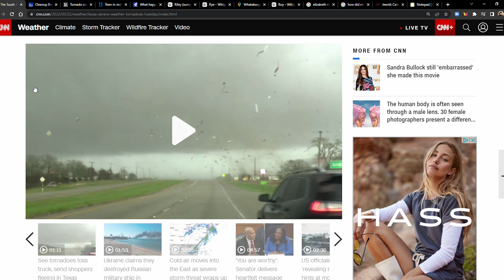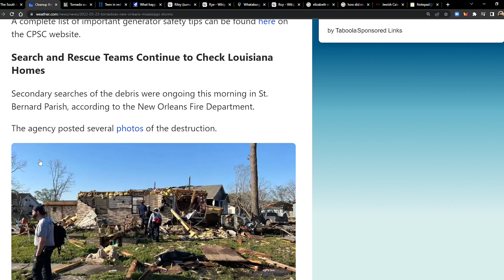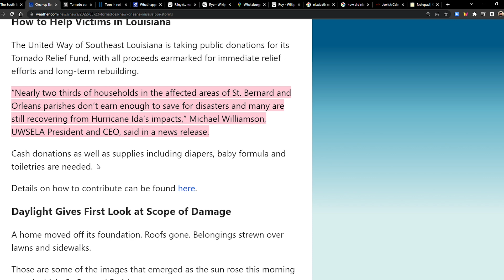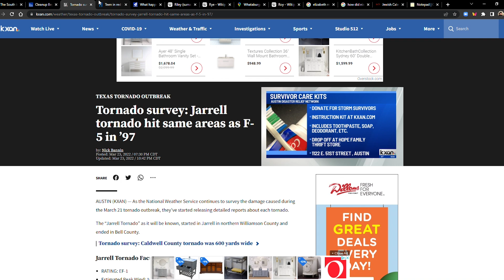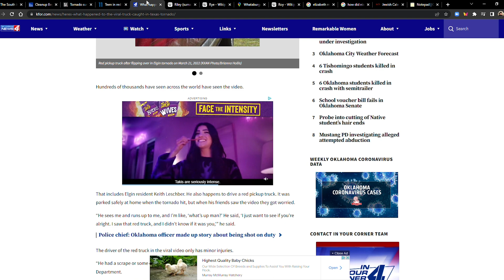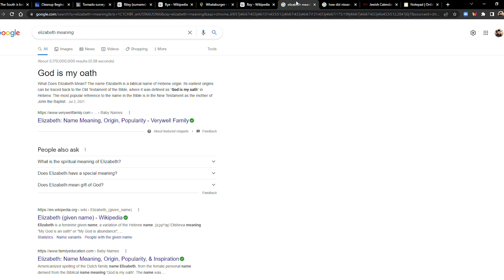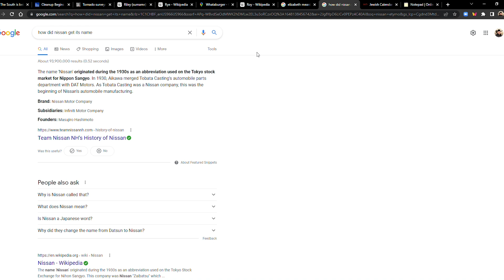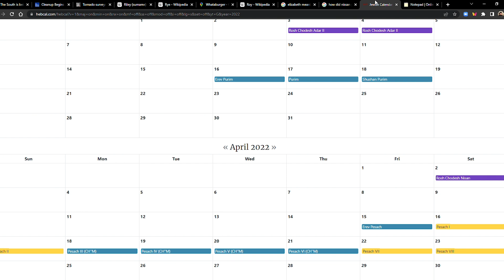Southern Tornado Outbreak and Strange Happenings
Cleanup Begins After Tornado Outbreak Across the South

Tornadoes damaged an estimated 1,000 homes in Texas and now the storm is spawning more twisters in Mississippi and Louisiana

Tornado survey: Jarrell tornado hit same areas as F-5 in ’97

Here’s what happened to the viral truck caught in Texas tornado

'That's actually me' | Teen who survived encounter with tornado speaks out